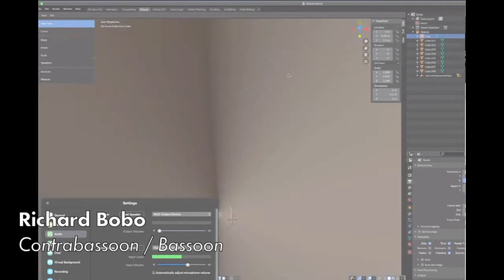Musician Moment with Richard Bobo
Have you ever heard about the legend of the subcontrabassoon?

Joined by Ken Busby, member of the Tulsa Symphony Board of Directors, today's "Musician Moment" features Richard Bobo - Contrabassoon/Bassoon.